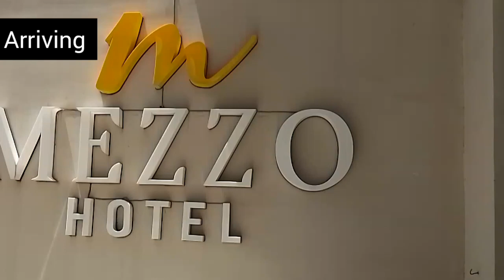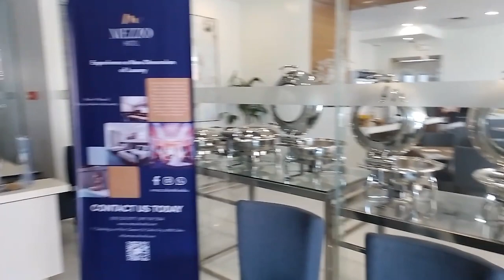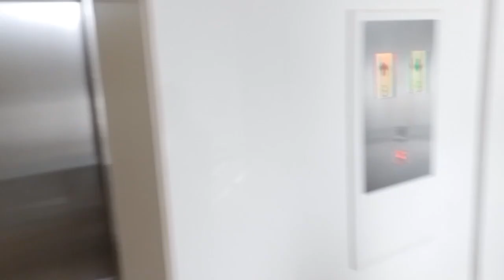Amazing Staycation| On our Stay at Mezzo Hotel Mabolo Cebu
Amazing Stacation| On our Stay at Mezzo Hotel

Hello everyone! We are happy and enjoy our stay at Mezzo Hotel. It's great experiece, hope you like my vlog and more. Please join me more  videos to watch. Thank you fpr watching.